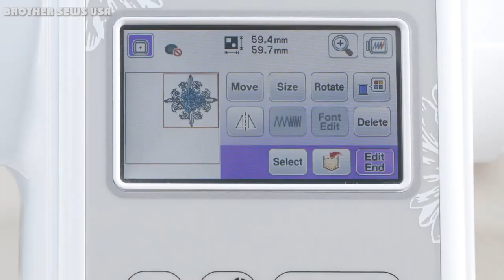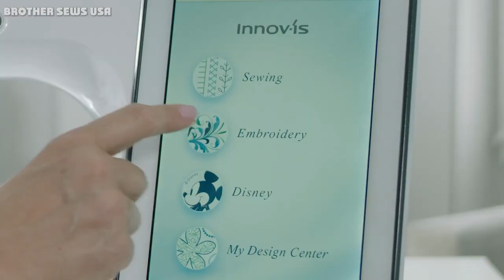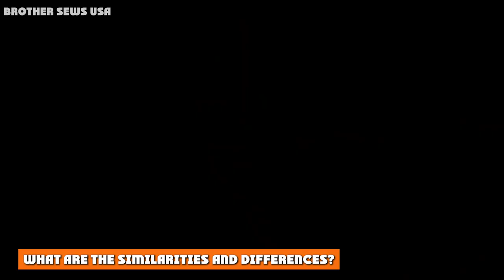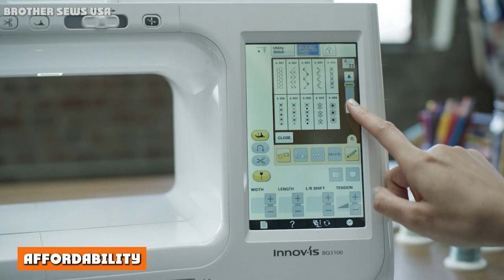Brother vs Babylock Sewing Machines: Which Really Are Better?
Brother and Babylock are both well-known brands of sewing machines. Both are market leaders with a long history in the sewing machine industry. There are many similarities between the two companies and a few differences. This is because Babylock machines are made by Brother using Babylock specifications. Meaning, the better one is down to personal choice.